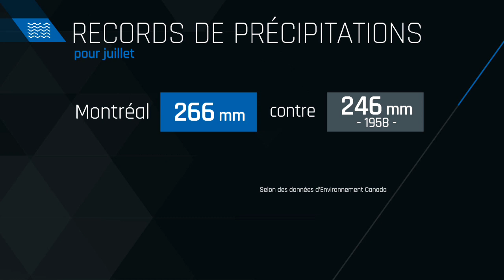Changements climatiques: des impacts sur les assurances? - reportage